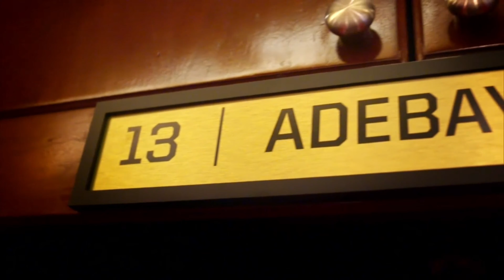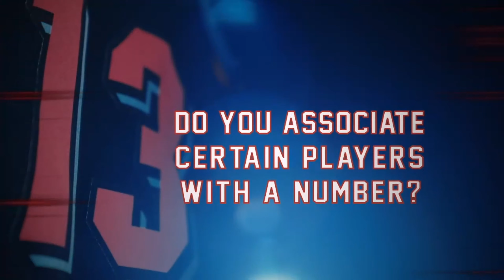Bam Adebayo: My Number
Miami Heat's Bam Adebayo explains the reasoning behind his jersey numbers throughout his basketball life.